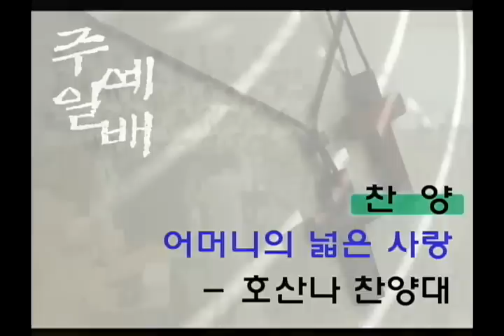어머니의 넓은 사랑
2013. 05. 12. 일산동안교회 4부예배 찬양 _ 호산나 찬양대